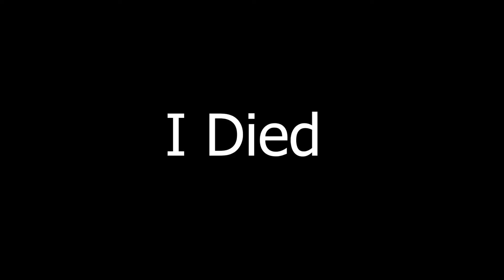Fortnite season 8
sorry this video was a bit rushed i ran out of free time the next video will be much better i promise :)